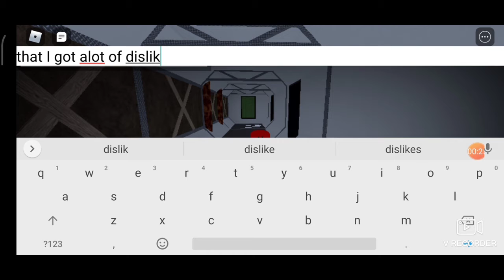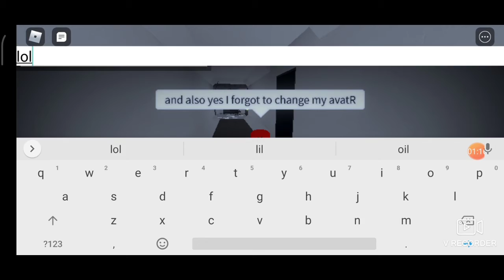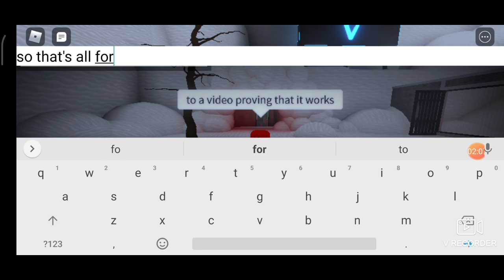Free Robux Proof